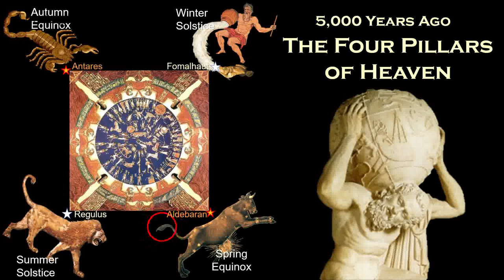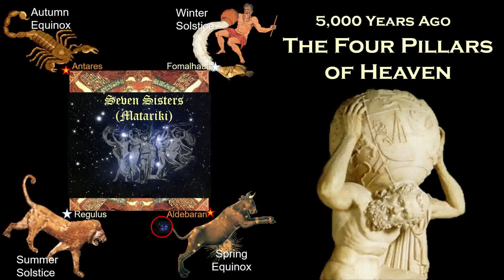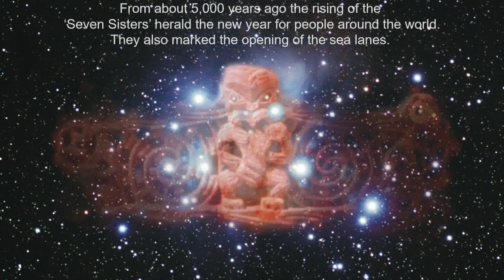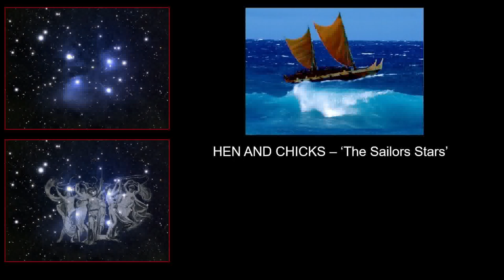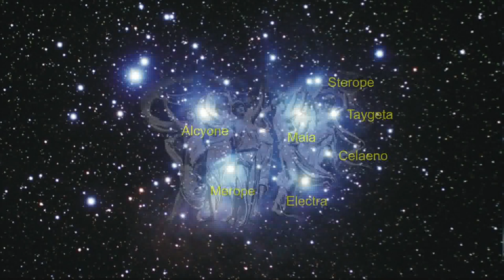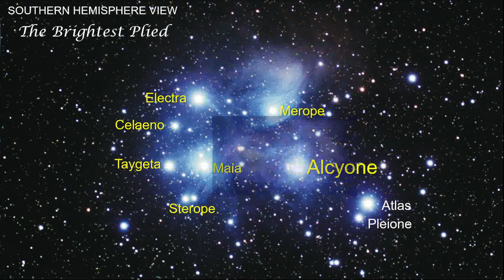The Night Sky - 18-07-2023